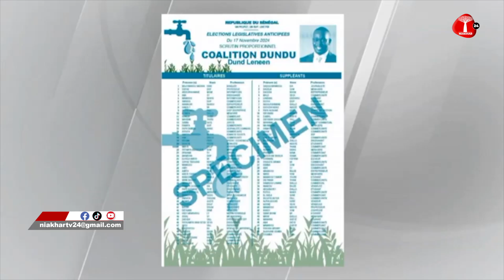ÉLECTIONS LÉGISLATIVES 2024 TEMPS D'ANTENNE COALITION DUNDU LENEEN